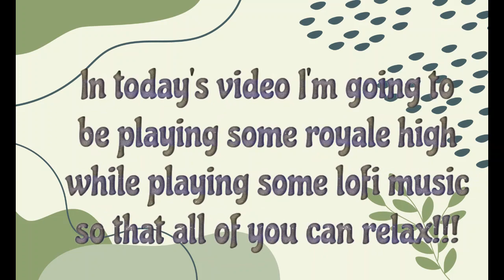Chill with me in ROYALE HIGH! *lofi music, keyboard asmr ~aesthetically pleasing* ||ThePrincessMeeru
♡ Hey guys it's Lexi here♡ love u! ~

Do you want to laugh and see bffs gaming together?

Fan server: To get access to my fan server, make sure to write done on my group wall!

- The Princess Meeru

Hi! I'm The Princess Meeru! I post Royale high,Adopt me, Flee the facility,Brookhaven,and more!I'm known as The Iconic Pink Queen🎀. I post new videos regularly!

- The Princess Meeru💖🎀💎

♡ThePinkQueen♡